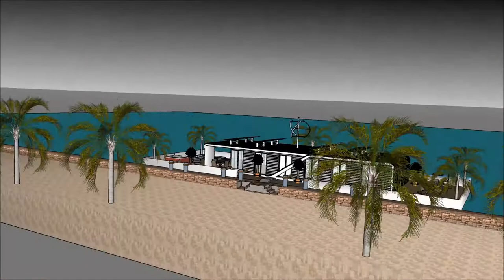네덜란드 하우스 보트 별장 건축물 디자인 건축가 집 떠 다니는 집 요트 모델 스케치 업 프로 2018 크랙 건물 보트 하우스맨션 Dream Home in Holland A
The floating house villa houseboatzania launching an innovative high-end luxury yacht floating house villa mansion home design potentially as a display of exhibition of the 네덜란드 하우스 보트  별장 건축물 디자인  건축가 집 떠 다니는 집   요트 모델 스케치 업 프로 2018 크랙 건물  보트 하우스맨션 Dream Home in Holland A.

The collection of the Floating house villa houseboatzania concept 네덜란드 하우스 보트  별장 건축물 디자인  건축가 집 떠 다니는 집   요트 모델 스케치 업 프로 2018 크랙 건물  보트 하우스맨션 Dream Home in Holland A consists of high luxury and architectural art pieces in minimalism combined with living on the waterfront of the harbour.

The floating house villa mansion yacht design has the basis to sustain living with high standards and contemporary structural design - 네덜란드 하우스 보트  별장 건축물 디자인  건축가 집 떠 다니는 집   요트 모델 스케치 업 프로 2018 크랙 건물  보트 하우스맨션 Dream Home in Holland A with numerous of prospects for excessive living and
celebrating the desire of life worldwide: